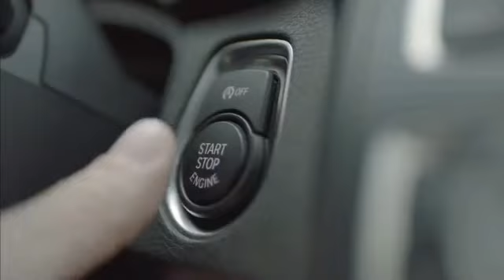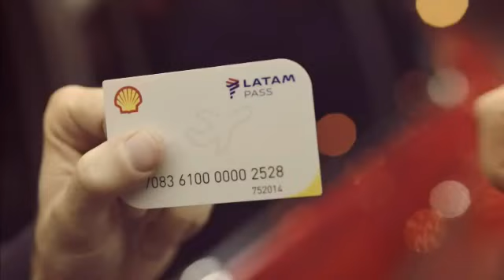PELUQUERO ECHEVERRIA ,TENDENCIAS 2017 EN LO DE CESAR NOTARO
EL ESTILISTA JAVIER ECHEVERRIA CONTO EN EL PROGRAMA DE  CESAR NOTARO LAS TENDENCIAS Y LOOKS PARA ESTE 2017